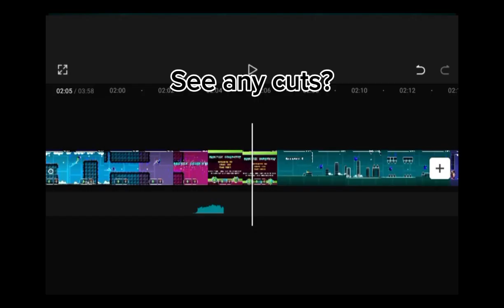Beating Xstep V2 by Neptune (Easy Demon)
13th demon let's goooooo